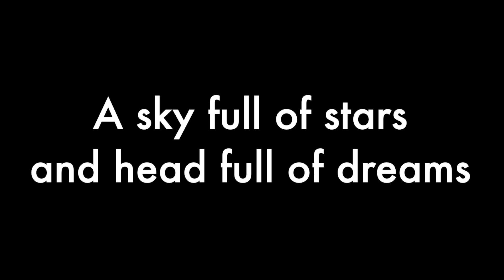Have you ever witnessed the enchanting dance of the Northern Lights?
A sky full of stars and a head full of dreams. Nature's dazzling light show is back, and it's stealing the Madeline Island night once again!